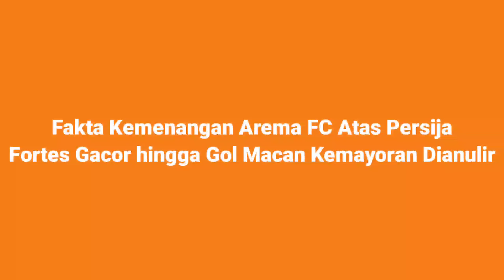Berita Arema Hari ini, SANGAT DISAYANG KAN ! Jak Mania Tidak Setuju😱Gol Akan Di Sahkan...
Fakta Kemenangan Arema FC Atas Persija, Fortes Gacor hingga Gol Macan Kemayoran Dianulir